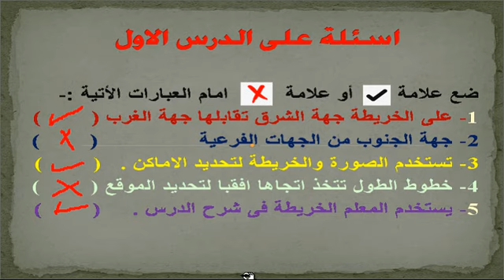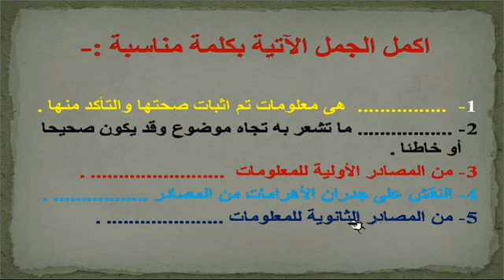اسئلة واجاباتها على الدرس الاول والثانى المصادر الاولية والمصادر الثانوية الصف الرابع ترم اول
اسئلة واجاباتها على الدرس الاول والثانى دراسات اجتماعية الصف الرابع الفصل الدراسى الاول 2023
قناة مصر للتعليم الابتدائي
ارجو من حضراتكم دعمى بالاشتراك فى هذه القناة لكى اقدم كل جديد لأبنائنا الطلاب
ولو فى اى سؤال او اى استفسار ممكن تكتبولى ونتواصل